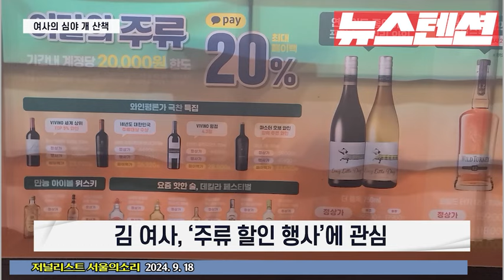[뉴스텐션] 로마의 휴일 아니 건희의 휴일